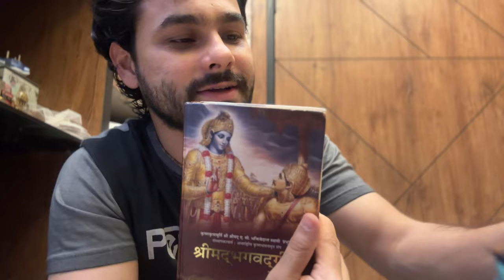going to delhi 🚗// sahibdixitvlogs